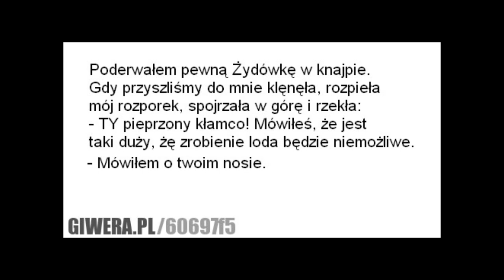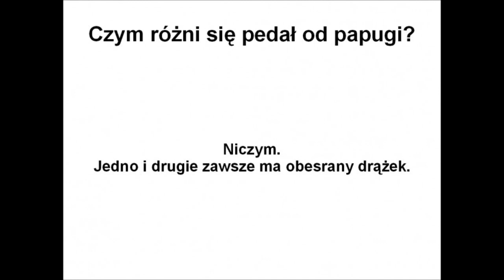Xbox 360 - Śmieszna Rozmowa